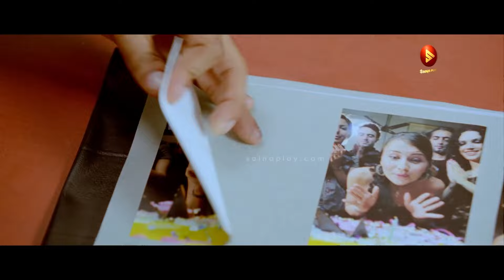ഇത് നിങ്ങളുടെ നാടിൻറെ മാത്രം പ്രശ്നം അല്ല ഞങ്ങളുടെ നാടിനേയും ബാധിക്കുന്നതാണ്.| Maattrraan Movie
Maattrraan is a 2012 Indian Tamil-language sci-fi action thriller film co-written and directed by K. V. Anand and produced by Kalpathi S. Aghoram, S. Ganesh and S. Suresh under the banner AGS Entertainment. It stars Suriya in dual roles as a conjoined twin brothers, along with Kajal Aggarwal in the female lead. It also stars an ensemble supporting cast. The dialogues were penned by the duo Suresh and Balakrishnan. The film features music composed by Harris Jayaraj, cinematography handled by Soundararajan, editing done by Anthony, respectively. V. Srinivas Mohan, handled the visual effects